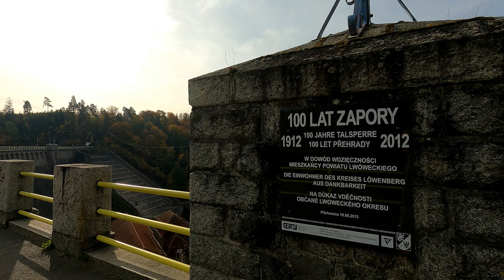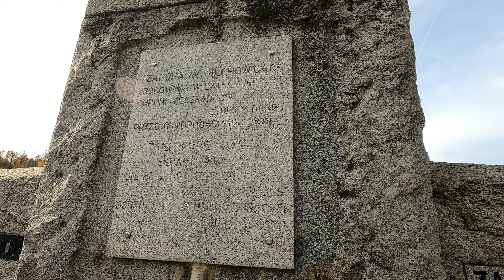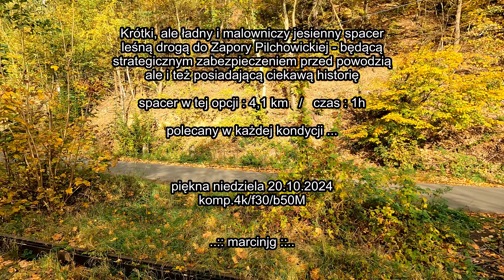Jelenia pieszo 14 - Zapora Pilchowicka jesienią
Krótki, łatwy dla każdego spacer do Zapory Pilchowickiej, która jest w tym regionie istotnym elementem zabezpieczeń przed powodzą.
Obiekt ten zbudowano w roku 1912, ale pomysł powoli rozwijał się już kilkadziesiąt lat wcześniej, aż do wielkiej powodzi w 1897.